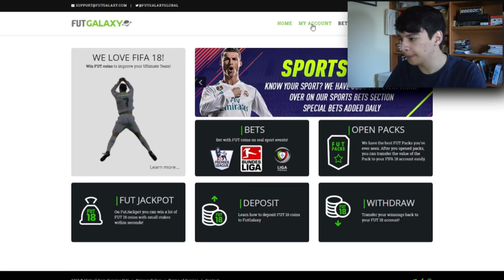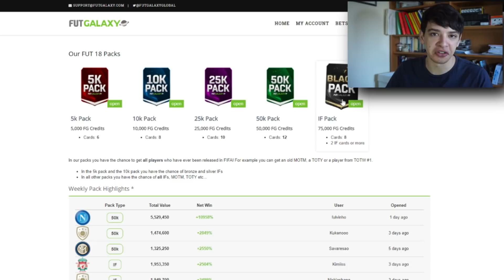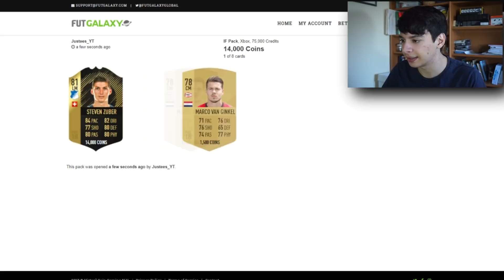WALKOUT IF ASSURDO NEI PREMI FUT CHAMPIONS FUORICLASSE! FIFA 18